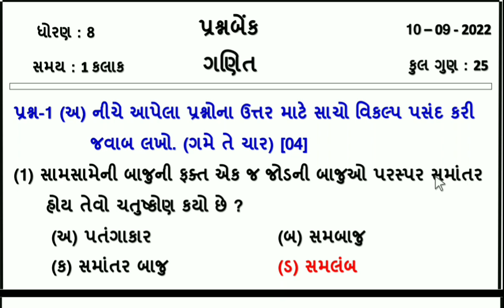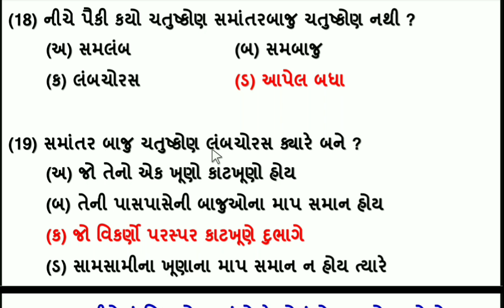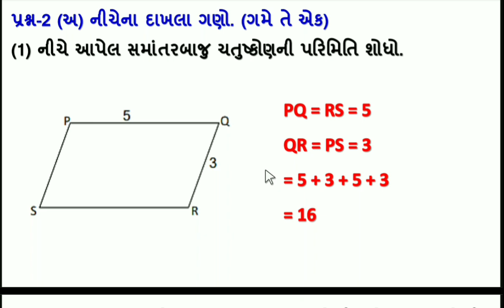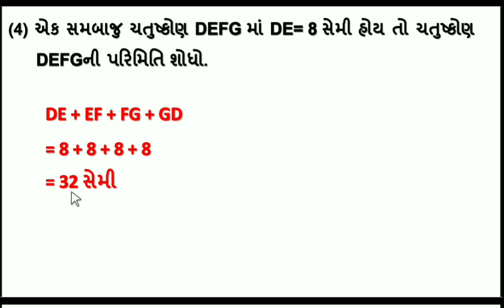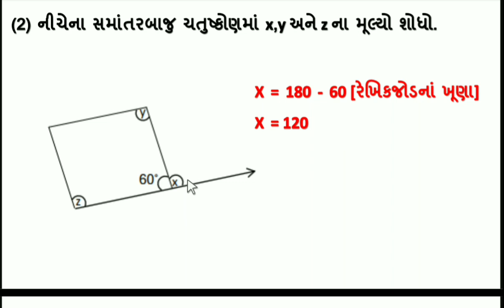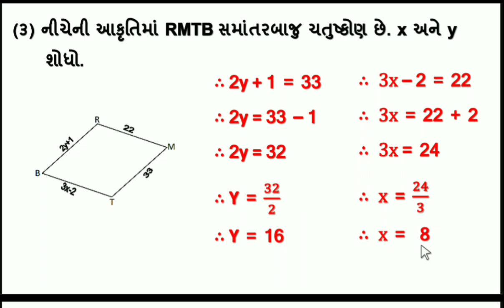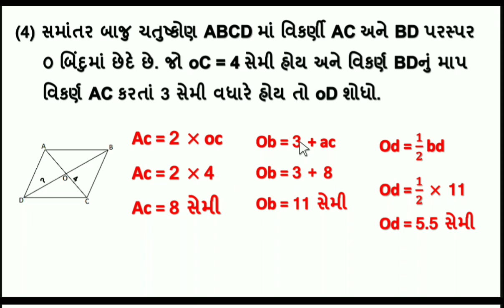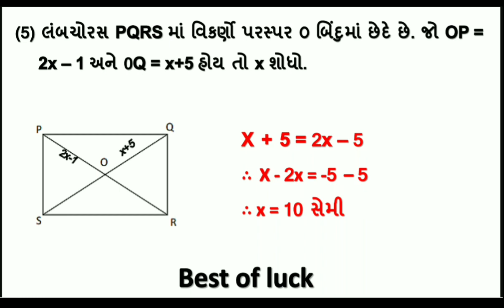Dhoran 8 ganit ekam kasoti paper solution 2022 | Std 8 maths prashanabank 10/09/2022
std 8 maths prashna bank original solution august 2022 | dhoran 8 ganit prashn bank solution 10/09/ 2022 | prashna bank ekam kasoti real solution | dhoran 8 prashna bank solution 2022 | std 8 sanskrut mulyankan kasoti august 2022 solution

∎ ચાલો યાદ કરીએ ( લર્નિગ લૉર્સ - બ્રિજ કોર્સ ) new સ્વ અધ્યયનપોથી

∎ ચાલો યાદ કરીએ ( લર્નિગ લૉર્સ - બ્રિજ કોર્સ ) newસ્વ અધ્યયનપોથી

∎ ધોરણ 8ના તમામ વિષયની new સ્વ અધ્યયનપોથીના વિડીયો જોવા માટેની લિંક